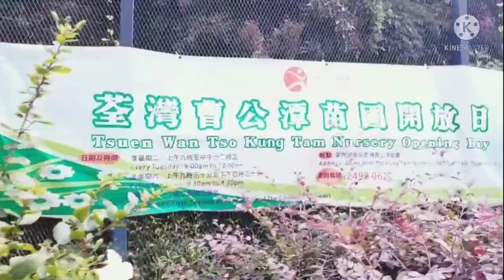Gala sa Gubat (May kinagat(OMG😱)